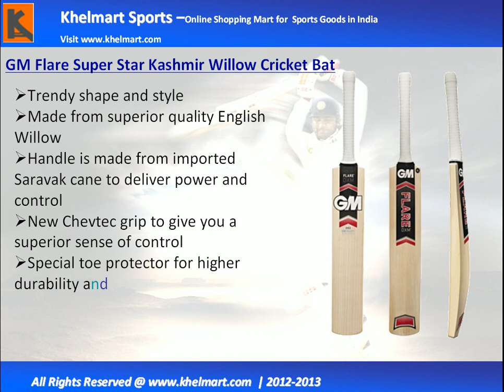Top 5 GM Selling Cricket Bat@khelmart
Top 5 GM Selling Cricket Bat, Top 5 GM Selling Cricket Bat Online, Top 5 GM Selling Cricket Bat Online In India